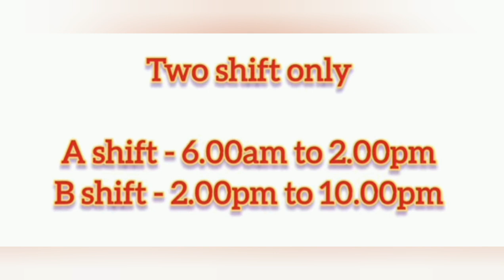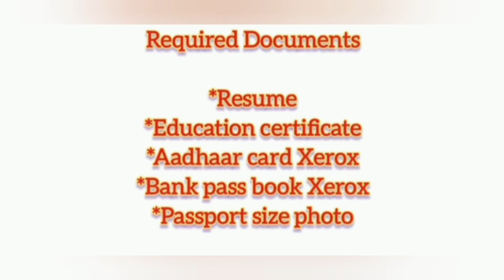free Jobs In Manufacturing company jobs opening in Chennai walk in interview mnc company jobs 2024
opening in chennailjobs in chennai| Chennai jobs 2024

முக்கிய அறிவிப்பு:

இந்த வேலையைப் பற்றிய முழுமையான விவரங்களை நிறுவனத்திடம் பெற்று கொள்ளவும். அதன் பிறகு தங்களுக்கு விருப்பம் இருந்தால் மட்டுமே இந்த வேலையை தொடங்கவும்.

இந்த காணொளி காரணமாக தங்களுக்கு ஒரு வேளை ஏதேனும் சிரமம் அல்லது பணம் இழப்பு ஏற்பட்டால் அதற்கு (VIJAYJOBSUPDATE) Youtube Chennal வகையிலும் பொறுப்பாகாது

My channel name. vijayjobsupdate#